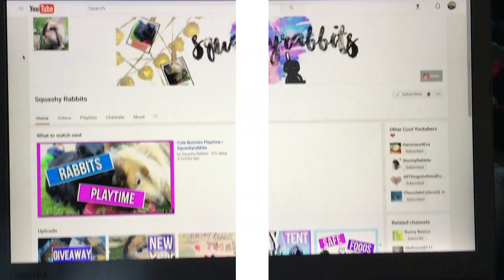Squashy Rabbits 100 Subscriber Giveaway| My Entry Video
I'm entering for the gerbils and my rabbit, but I thought I would include the cat and dogs because they were being cute :P.